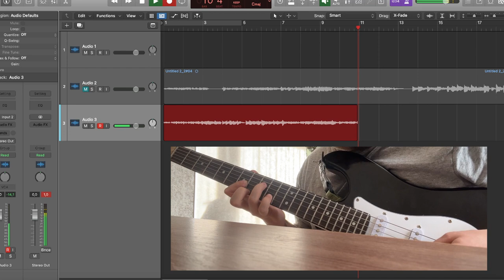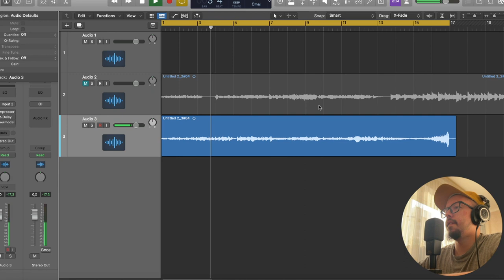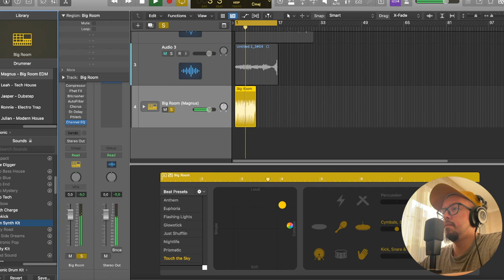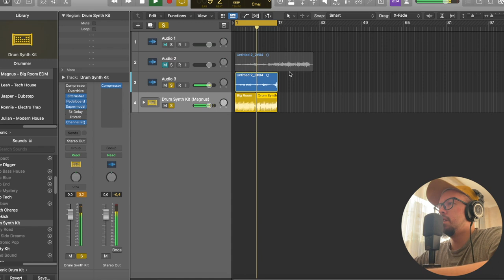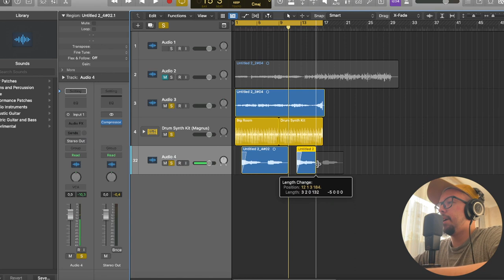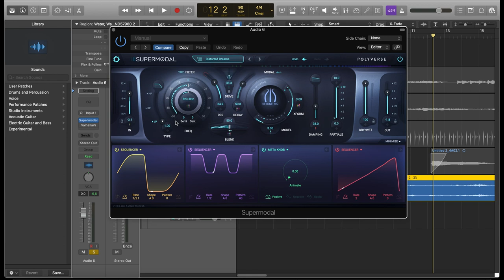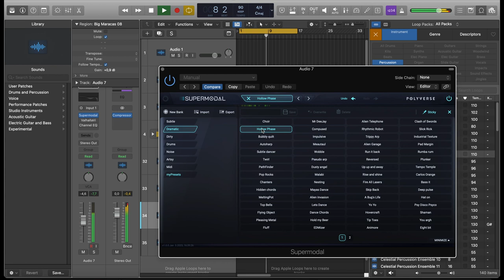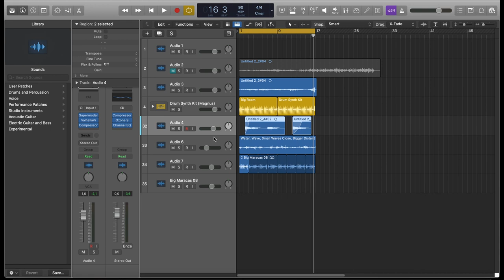SUPERMODAL Прокачай свою музыку | ОБЗОР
Расскажу и покажу на практике работу фильтра supermodal от компании Polyverse. Запишем и обработаем с помощью этого плагина гитару, барабаны, голос и т.д. Послушаем всё в миксе в виде короткого трека для примера.

МОЕ АВТОРСКОЕ ОНЛАЙН ОБУЧЕНИЕ ПО "САУНД-ДИЗАЙНУ"
Сотрудничество / Cooperation:
или в телеграм @antonbooster
Уникальный контент на Boosty ^_^
Разборы, уникальные посты, мастер-классы.
Музыкальные проекты:
Discord комьюнити саунд-дизайнеров и людей из мира звука

Навигация:
0:00 - Интро
1:06 - Обзор функционала
1:43 - Гитара
2:14 - Ударные
3:49 - Голос
4:32 - Звуки волны
6:09 - Перкуссия
7:20 - Заключение